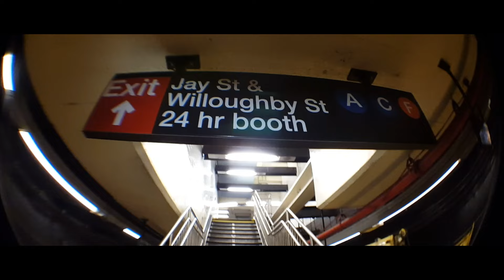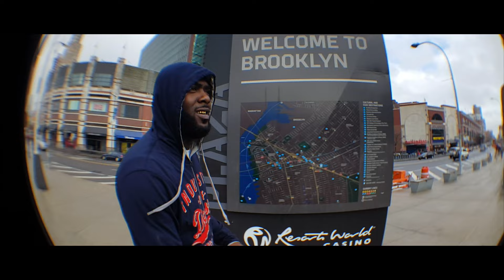G. Brown "Ion Know" (((Official Music Video)))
G. Brown "Ion Know" Official Music Video My guy, G. Brown came all the way to NYC to shoot this video from "The Milly" Milwaukee, WI. Filmed and edited by Uptown (4K) 4 HzO Productionz